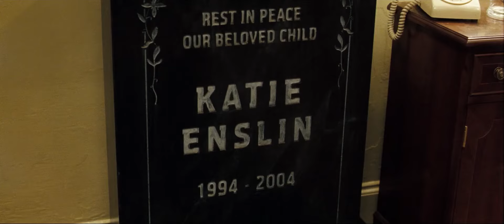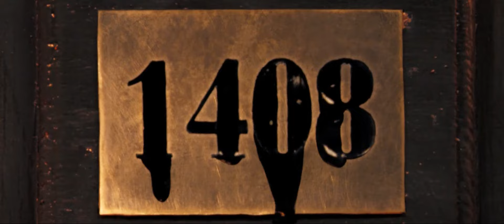1408 (2007)_Mike Enslin burn the hotel room scene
1408 is a 2007 American psychological horror film based on Stephen King's 1999 short story of the same name.